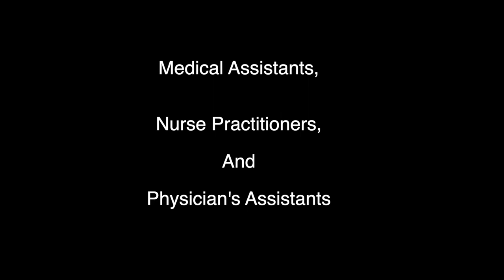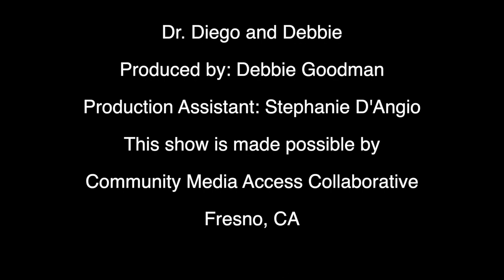Dr. Diego & Debbie-Male Hormones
Dr. Diego Allende discusses male hormones and hormonal imbalance with Debbie Goodman.